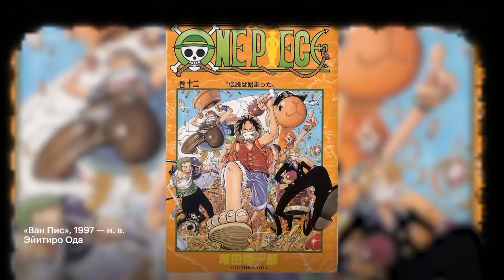Nega One piece shunchaki sarguzasht anime emas? • anime tahlil anime sharh • One piece uzb tilida